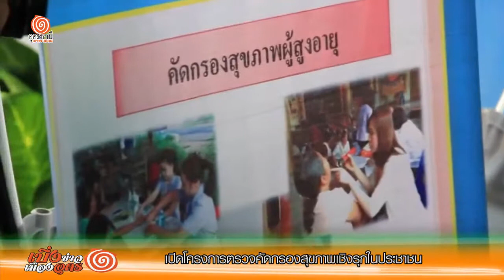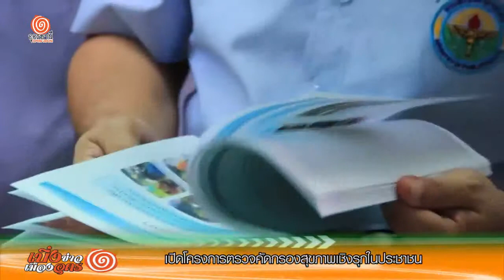เปิดโครงการตรวจคัดกรองสุขภาพเชิงรุกในประชาชน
วันที่ 9 พ.ย. 57 ผู้สื่อข่าวอุดรธานีรายงาน นายแพทย์รัชตะ รัชตะนาวิน รัฐมนตรีว่าการกระทรวงสาธารณสุข พร้อมด้วย นายแพทย์สมศักดิ์ ชุณหรัศมิ์ รัฐมนตรีช่วยว่าการกระทรวงสาธารณสุข และคณะ เดินทางมายังโรงพยาบาลส่งเสริมสุขภาพตำบลบ้านเชียง อ.หนองหาน จังหวัดอุดรธานี เพื่อเปิดโครงการตรวจคัดกรองสุขภาพเชิงรุกในประชาชน โดยมีนายแพทย์สาธารณสุขจังหวัดอุดรธานี นำคณะผู้บริหาร บุคลาการสาธารณสุข และประชาชนให้การต้อนรับ